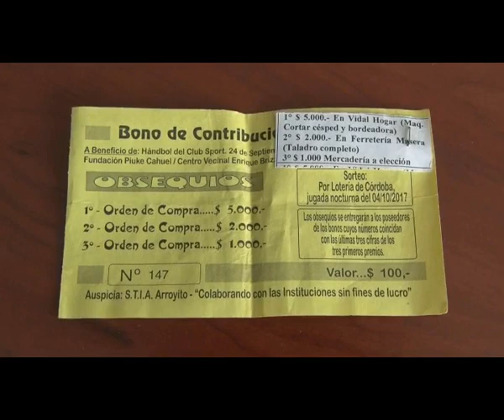09 10 AI 11 BONO CONTRIBUCION COTRAMA Y OTRAS INSTITUCIONES SERRA